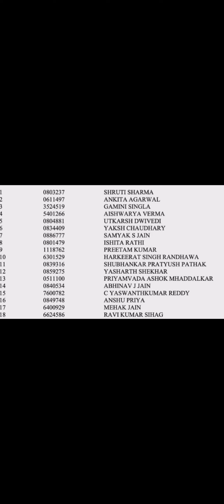UPSC CSE RESULT 2021 OUT | TOPPERS LIST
Upsc cse result 2021 out